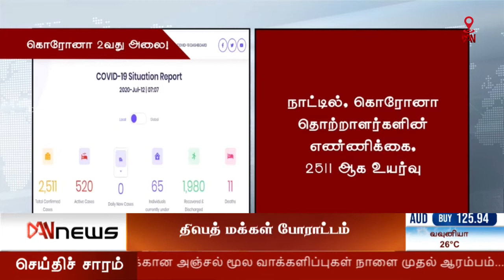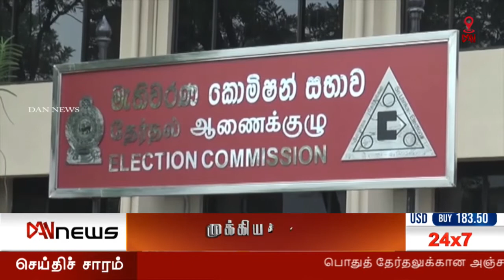டான் 10.00 மணி செய்திகள் (12.07.2020)